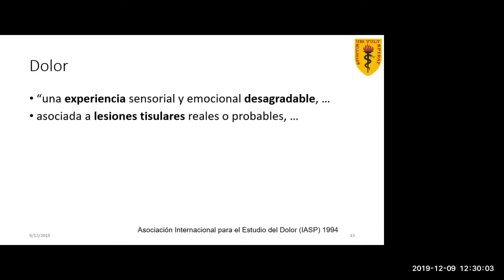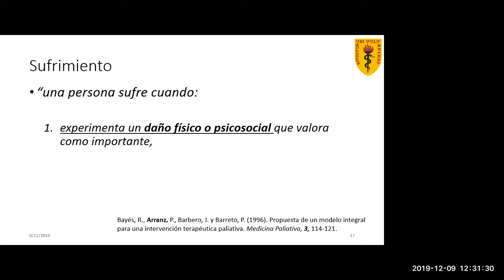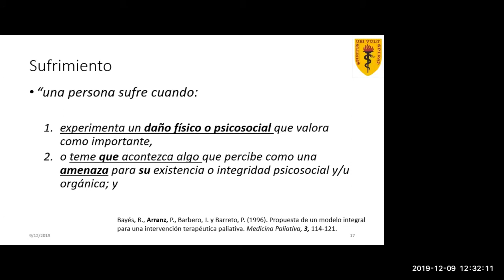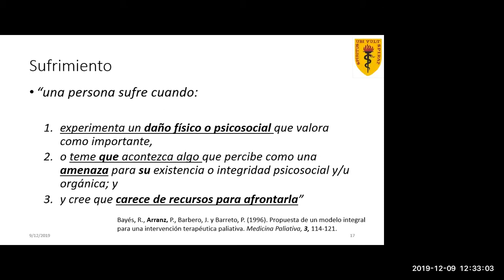"Dolor" no es igual que sufrimiento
Se establece la diferencia entre las definiciones de dolor y sufrimiento.

Bibliografía.
Ramón Bayés Sopena. Psicología del sufrimiento y de la muerte.

Vídeo completo en:
Sufrimiento - Reconocemos cómo sufren nuestros pacientes (o familiares o amigos)?